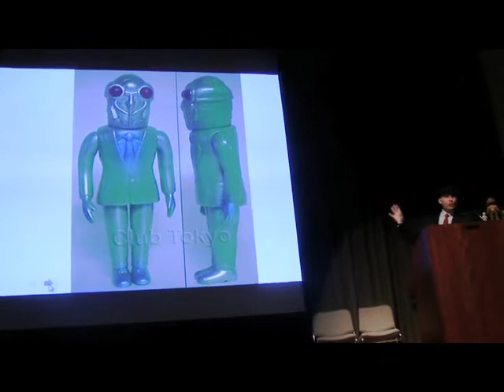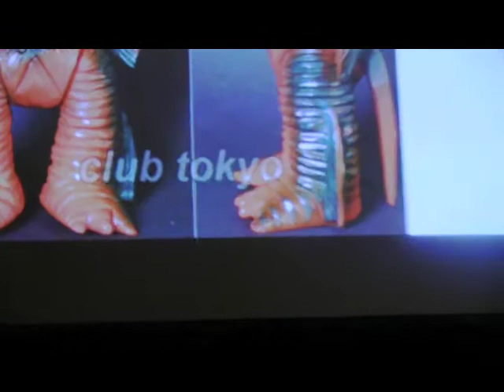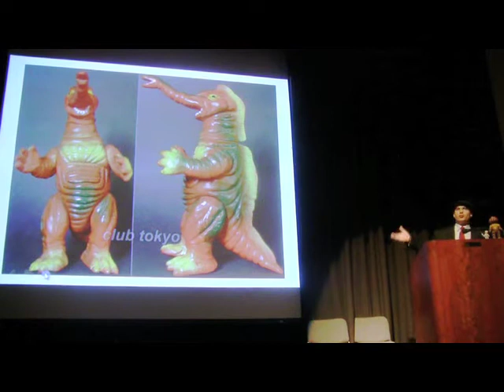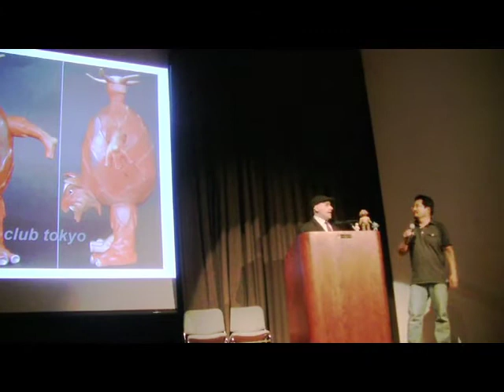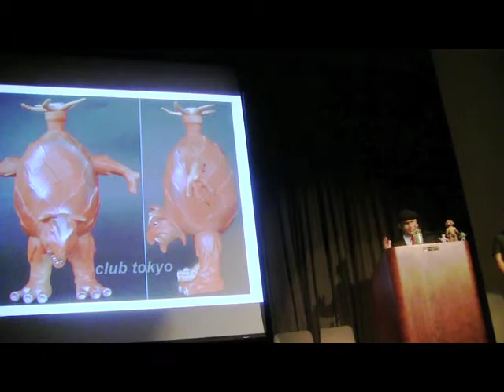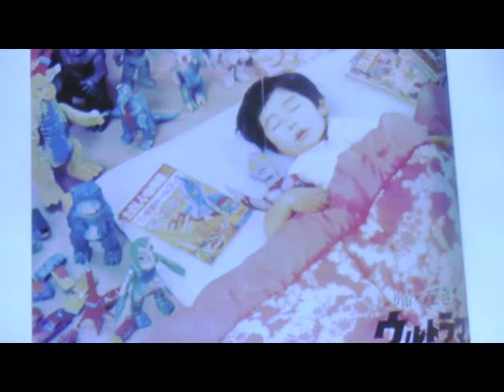Jim Levy & Mark Nagata @ the Morikami Museum, Part 2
Presentation by artist/illustrator Mark Nagata of Max Toy Co. & collector Jim Levy on the folk artistry of Japanese vinyl kaiju toys during the display of Levy's collection at the Morikami Museum in South Florida.

Totally bummed that I can't find the footage from the second half of this talk, where Mark took the helm. He was charming and interesting, discussing the origins of his toy fascination and the start of his toy company, dedicated to his son. Man. I can't believe I lost the files. =( Sorry, dudes and dudettes.